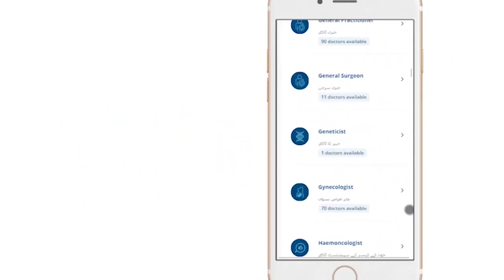Psychologist Or Psychiatrist Me Kya Farq hai | Psychologist And Psychiatrist Difference In Urdu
Psychology and psychiatry are two different disciplines that require very different skill sets. It's important to know the difference between them so you can find the right mental health professional for your needs. Psychologists and Psychiatrists are both professionals who help people with mental health issues. But they do different things, in different settings, with different patients, for very different reasons. In this video Doctor give you a quick overview of these two professions so that you know what to expect when you go see one.